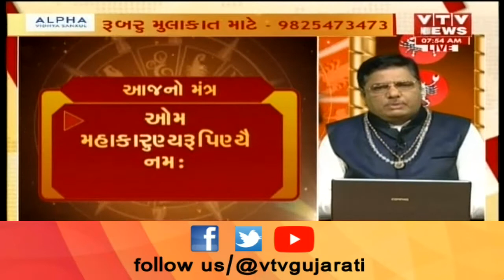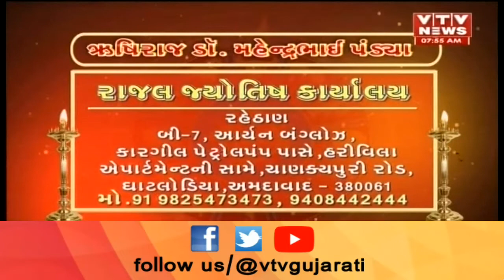Bhavishya Darshan: જુઓ કેવો રહેશે આપનો આજનો દિવસ, કયો ગ્રહ નડશે તમને અને શેનાથી થશે લાભ | Vtv News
Bhavishya Darshan: જુઓ કેવો રહેશે આપનો આજનો દિવસ, કયો ગ્રહ નડશે તમને અને સેનાથી થશે લાભ | Vtv News